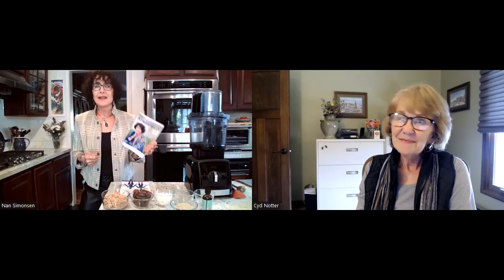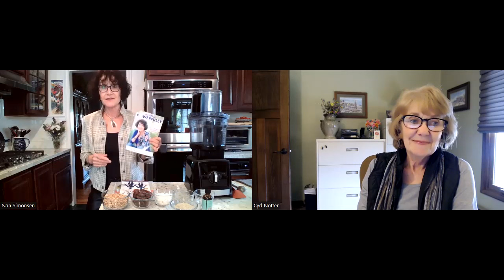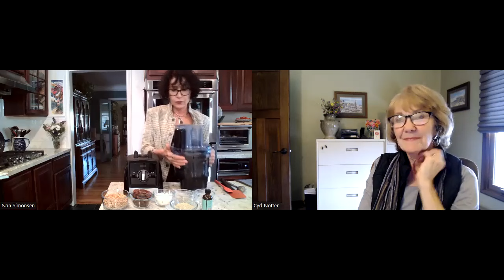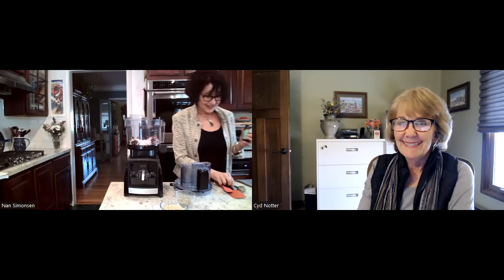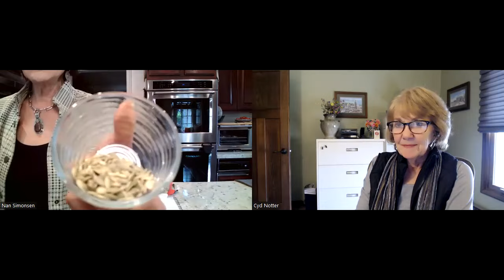Her Story & Yummy Minty Bliss Balls: Interview by Cyd Notter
It was such fun to have time with Cyd, who is also in our 2024 Vegan Health Bundle with 2 contributions: Burgers & Bones (how one helps the other), and Age Well with Strong Bones Mini Course.